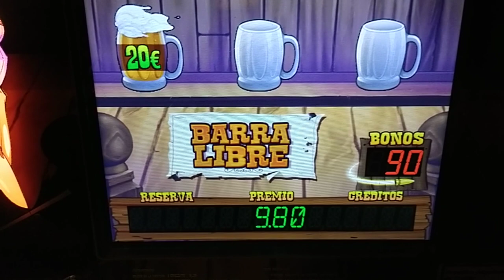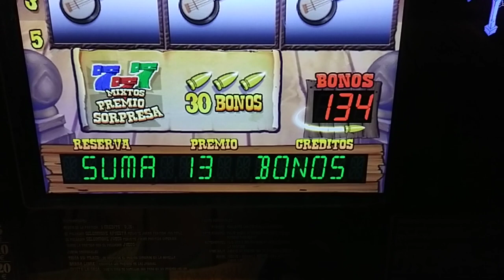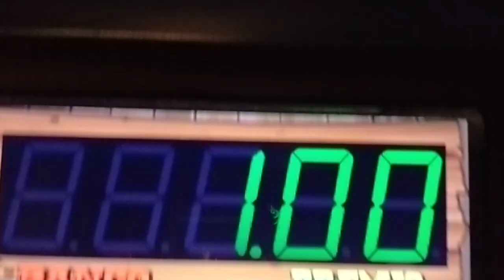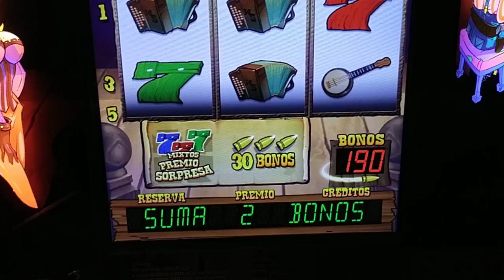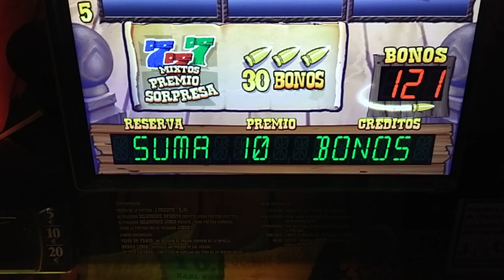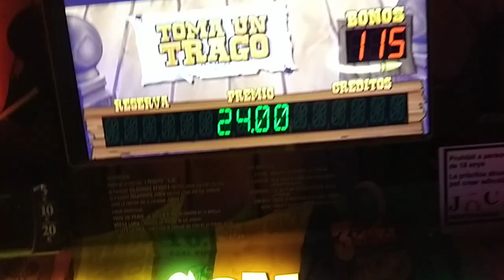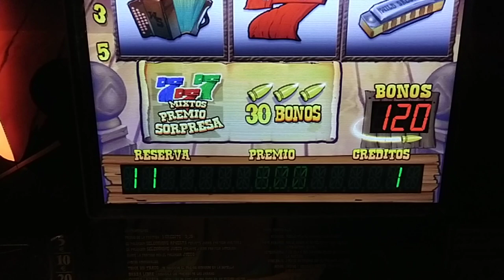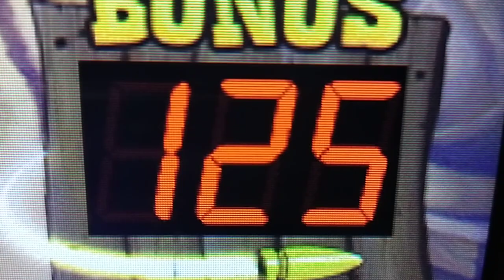Wild saloon Cirsa. A por los 240€ (parte 3)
Sigue dando premios y nos sigue jugando arriba. Premiazos de campeonato en esta Cirsa que siempre paga y paga rápido!